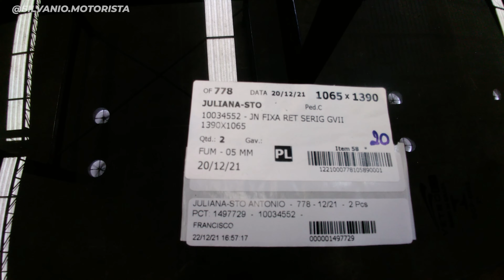Como é realizado a troca do vidro de um Ônibus | Etapas que foram feitas por profissionais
Fui buscar o ônibus da Grandino na EMTU e tivemos a surpresa do vidro quebrado, levamos na empresa VidroAuto que realizou o serviço com qualidade para voltar de Campinas x São Paulo em segurança.
Neste video vamos mostrar como foi feito a substituição do vidro do ônibus.

Viaggio G7 - 900
Marcopolo Voksbus 17-230 OD Euro V

SOBRE MEU CANAL:
Olá Pessoal, tudo bem? Pra quem não conhece, me chamo Silvanio, motorista de Ônibus Rodoviário, e realizo viagens com a empresa Grandino à serviço da Buser e também faço fretados em SP.  Sejam Bem Vindos(as), tmj!